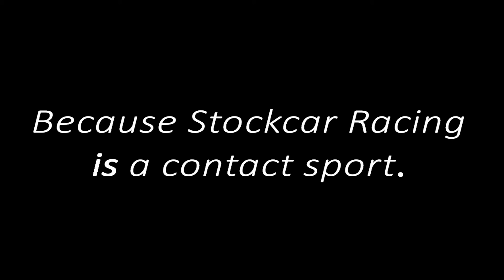Ever Been in a Wreck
So you race cars... One of the first questions people ask.."Have you ever been in a wreck?"  A wreck, meaning one?  Ha Ha.  After 30 years... who's counting?  Stockcar racing is a contact sport.
   Just to clarify, did I get hurt, in any of the wrecks in the video?  Not really.  But it’s hard to put into words the blunt feeling of hitting a concrete wall at 100+miles an hour in some cases.  The 2001(photo), I couldn’t see for a few minutes.  Scary,  but vision came back blurry after a few minutes. I guess now that would be a concussion.
  The 2003 video hitting the wall on the back stretch might have been the most painful.  A real bell ringer.  I remember I couldn’t move my arms for a few minutes. A lot of force goes through your hands and wrists as you bend the steering wheel. Natural instinct, you hold on tight, which probably makes it worse sometimes. Ended up with a sprained wrist.
  Going over the wall and into the pits in 1991, didn’t hurt at all.  But.. I was very lucky as the fuel cell vent check valve stuck open.  As the car was upside-down, fuel was pouring in the car while I was still strapped in. Luckily no sparks! Rolling over in 1993 actually hurt more.
 I think I cracked my sternum in the 1989 very first crash.  Wasn’t diagnosed but had sharp pains for a long time when lifting anything.
The 2006, getting turned on the front straight.  Not a good feeling going that fast backwards!  A Very memorable night. Broke the car bad, but I won my first Late Model Feature the very next time out.
So nothing serious, but they all hurt you in the butt. Whichever side you carry your wallet in that is, if you know what I mean.